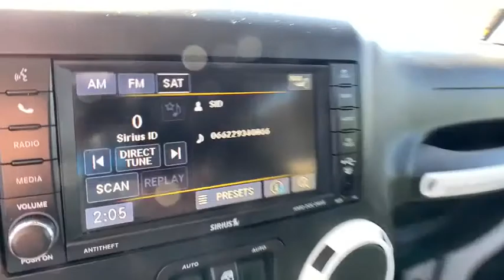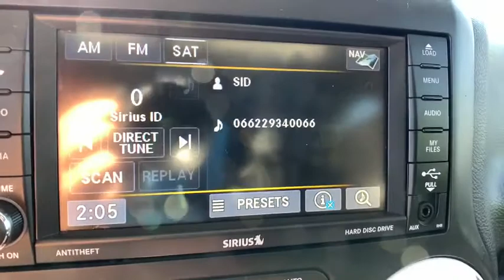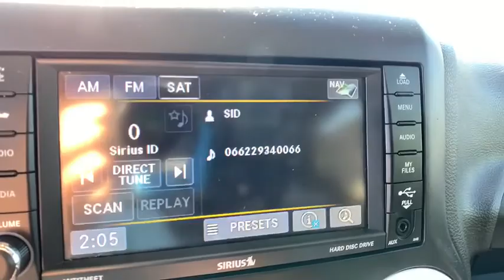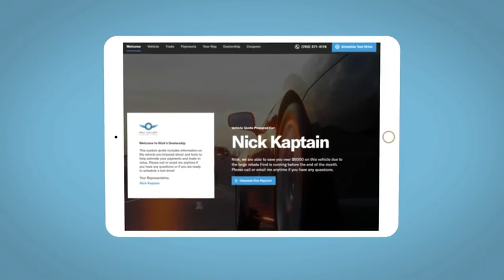2015 Jeep Wrangler Unlimited Denver, Littleton, Aurora, Parker, Colorado Springs, CO R603203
Bright White Clearcoat Used 2015 Jeep Wrangler Unlimited available in Denver Colorado at Brandon Dodge. Servicing the Littleton, Aurora, Parker, Colorado Springs, CO area.
2015 Jeep Wrangler Unlimited Wrangler X - Stock#: R603203 - VIN#: 1C4BJWEG6FL607655

Brandon Dodge
5600 S Broadway

Clean CARFAX.Wrangler Unlimited Sahara, 4D Sport Utility, 3.6L V6 24V VVT, 6-Speed Manual, 4WD, Bright White Clearcoat, Black w/Cloth Bucket Seats or Leather Trimmed Bucket Seats, Air Conditioning w/Auto Temperature Control, Air Filtering, Alpine 9-Speaker w/All Weather Subwoofer, Aluminum Wheels, Backup Camera, Black 3-Piece Hard Top, Black Front Bumper, Black Jeep Grille Badge, Black Rear Bumper, Black/Chrome Screws Fuel Filler Door, Bluetooth, Body Color 3-Piece Hard Top, Body Color Grille w/Black Accents, Chrome/Leather Wrapped Shift Knob, Connectivity Group, Customer Preferred Package, Delete Sahara Badge, Delete Sunrider Soft Top, Driver Confidence Package, Driver Height Adjuster Seat, Dual Top Group, Dual Top Group (Discontinued), Freedom Panel Storage Bag, Heated Front Seats, Hood w/Power Dome, Humidity Sensor, IP Grab Handle w/Wrangler X Graphic, Leather Seats w/Sport Mesh Inserts (DISC), Low Gloss Black Small Wrangler Decal, MOPAR Slush Mats, Off Road Package, Popular Equipment Package, Preferred Equipment Package, Premium Black Sunrider Soft Top, Premium Wheels, Quick Order Package 23X Wrangler X (DISC), Rear Window Defroster, Rear Window Wiper/Washer, Safety Package, Security Package, Tire Pressure Monitoring Display, Tow Package, Vehicle Information Center, Wheels: 17 x 7.5 Blk Semi-Gloss Aluminum (DISC), Wrangler X Package, Wrangler X Package Decals. Odometer is 18273 miles below market average!GREAT NEWS for you if you're looking for peace of mind when buying a used vehicle. Ask about NEW Dealin' Doug CERTIFIED PRE-OWNED Program! Certified Pre-Owned vehicles have been through our service department for a complete system check and meet the requirements to be covered. This Warranty has many advantages including our One Year Sign and Drive Roadside Assistance, Rental Allowance for $35 Per Day and Up To 10 Days, $75 Towing Reimbursement, and Trip Interruption $75 Per Day Up To $375 Per Occurrence.